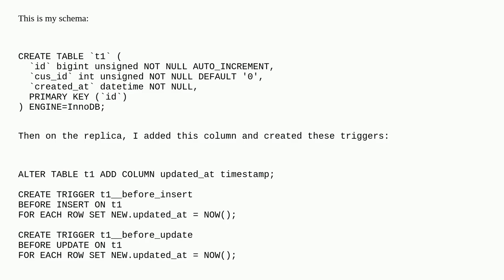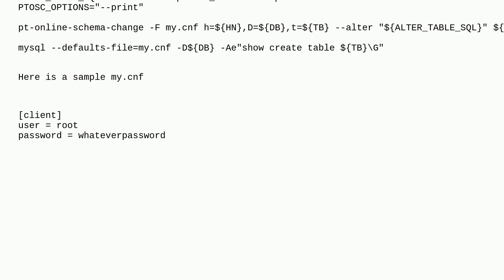Dba: How to Update Columns on Replica Only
How to Update Columns on Replica Only

A special thanks goes out to the awesome community

  mysql